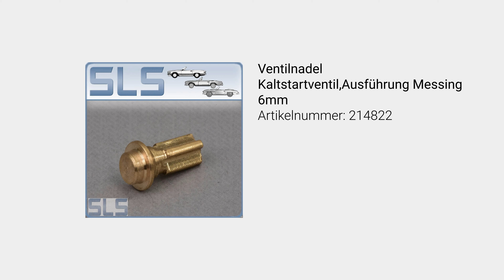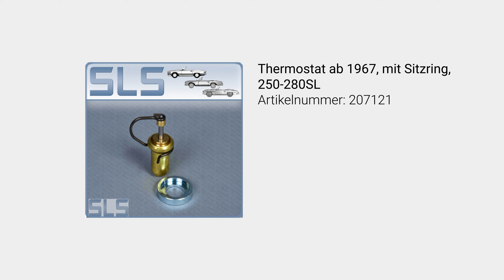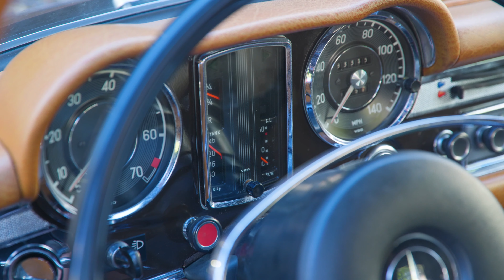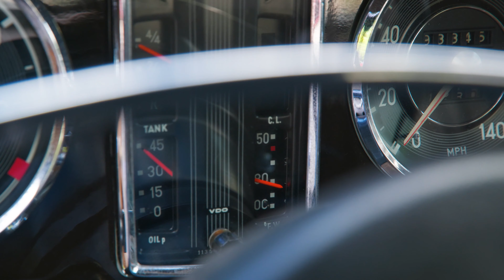W113 Kaltstart Mercedes Pagode 280SL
2:00 Startmagnet Test
2:31 Kaltstartventil am Saugrohr Test